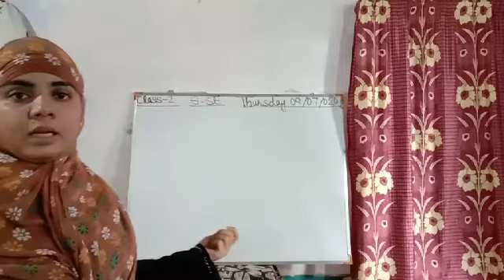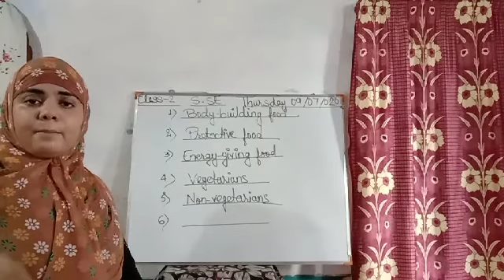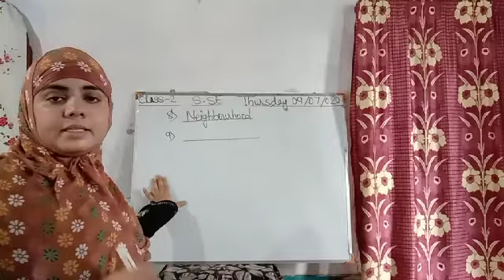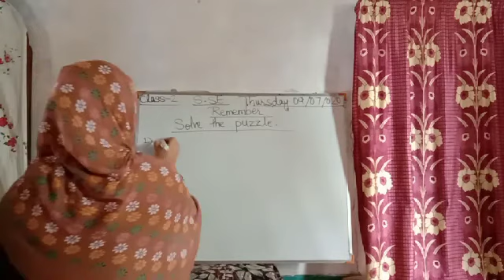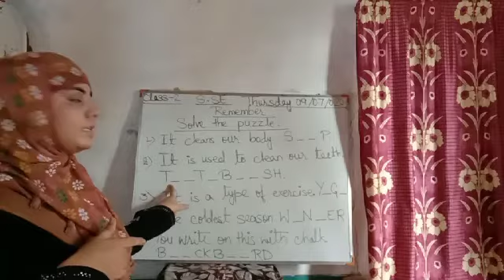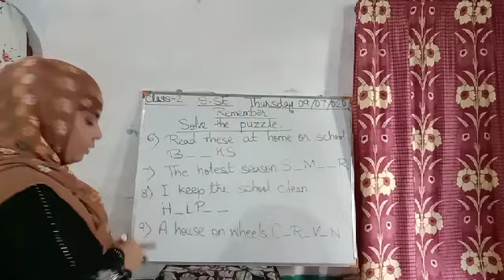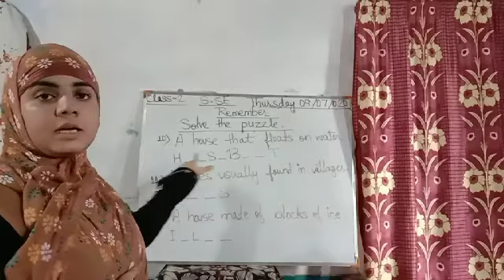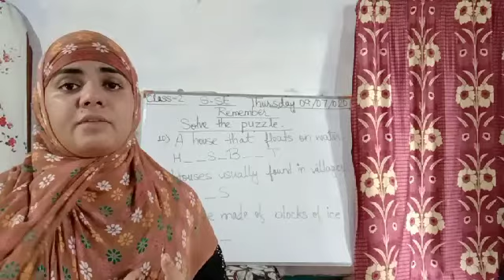Class 2 S.St